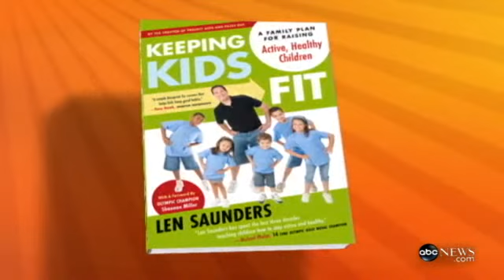Good Morning America Health - Keeping Kids Fit, Len Saunders, Project ACES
Discussion on childhood obesity and new book, Keeping Kids Fit.